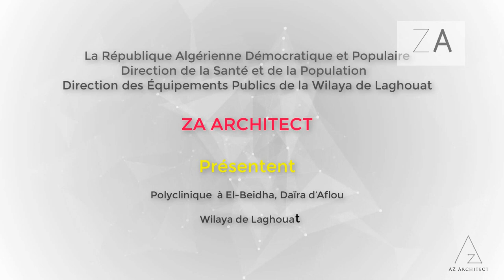POLYCLINIQUE EL-BEIDHA / AFLOU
POLYCLINIQUE  EL-BEIDHA à AFLOU WILAYA DE LAGHOUAT